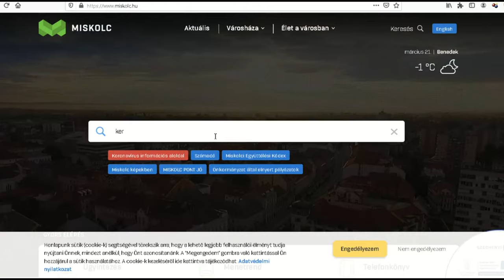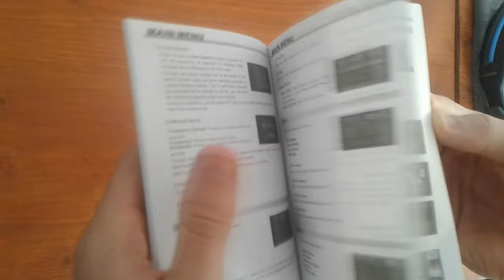Online bicikliút Miskolcon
Miwan Miskolc Híradó: Világszenzáció Borsodban az online bicikliút!